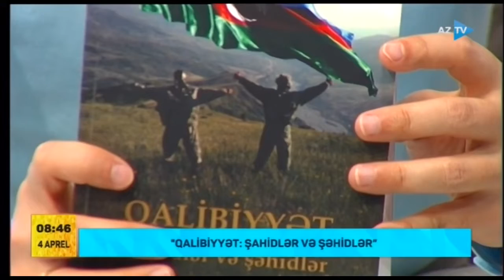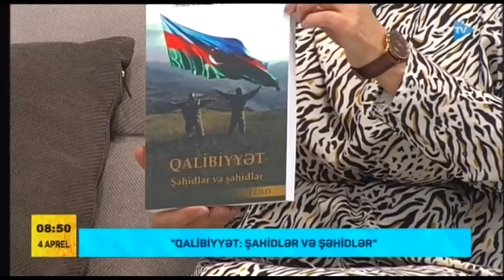”Qalibiyyət: Şahidlər və şəhidlər” kitabının müəllifi, yazıçı Aidə Eyvazlı Göytürk (04.04.22)